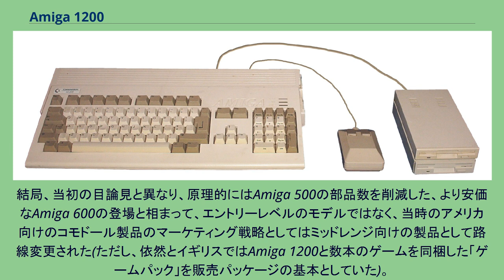Amiga 1200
パーソナルコンピュータ_(製品)
マウス・フロッピーディスクドライブ付きAmiga 1200 Amiga 1200（アミーガセンニヒャク）は1992年にコモドールから発売されたパーソナルコンピュータである。
AmigaDOS3.0と呼ばれるOSを採用している。
また、デスクトップ環境はWorkbench3.0と呼ばれるものである。
CPUにモトローラ60EC020を採用した32ビットマシンである。
Amiga 1200にはAmiga 4000と全く同じカスタムチップセットであるAGA(Advanced Graphic Architecture)が搭載されている。
これが当時既に時代遅れの感があるモトローラ68EC020を補助し、040搭載のMacintoshとほぼ遜色のない操作感を与えている。
なお、AGAの3つのカスタムチップ(Alice、Lisa、Paula)の中で音声関係を司るPaulaだけは古来からのOCS、ECS搭載のPaulaと全く同じ物である。
コモドール社はCD-ROM事業展開を計画していて、半導体で音を操る事に限界を感じていた事と、もう一つはDSPが隆盛になると予測していたようで、デフォルトでの音声関係のアップグレードは敢えてしなかった。
ただし、Amiga 1200専用のCD-ROM、CD1200はコモドールの倒産により結局日の目を見ることは無かった。
本体はAmiga 500譲りのオールインワンタイプで、Amiga 500よりさらにスリム化されている。
拡張用スロットは本体下部にあり、また、本体左側にJEIDA4.1 / PCMCIA2.0スロットも用意された。
また、Amiga 500と違い、本体内にハードディスクを搭載可能で、当時としては若干割高な2.5inchIDEドライヴを載せる事が出来る。
この辺は当時出荷されだしたラップトップ型のパソコン用パーツの流用で、これにより本体デザインのスリム化を図っている。
本体右側にある3.5インチ型フロッピードライヴはAMIGA 1000以来のISO規格の2DDを独自に拡張した800KBフォーマットであり、IBMスタイルの720KBフォーマットを読み書きする互換性はAMIGA側だけで確保された。
当時既にデファクトスタンダードであった2HDフロッピーもその後（またAMIGA独自規格に拡張された上で）採用されたがデフォルトでは搭載されていない。
デフォルトの搭載RAMは2Mbである。
これはChip RAMと呼ばれており、当時のパソコンのRAMの標準搭載量としても決して多いものではない。
なお、デフォルトではFast RAMと呼ばれるRAMを8Mbまで追加することが可能であった。
この場合、本体搭載のChip RAMはAGA専用となり、CPUは追加されたFast RAMにアクセスし、使用メモリ領域がかち合わないような設計が成されている。
当時のほとんどのパーソナルコンピューターと同じくシリアルポート、パラレルポート、ジョイスティックポート、外部フロッピードライヴポートなどを備えていた。
たとえばシリアルポートは汎用のPC用モデムをつなぐことができ、パラレルポートにはドライバの用意されたいくつかの汎用プリンターを接続でき、ジョイスティックポートには純正以外にSEGAメガドライブのパッドが転用が可能で、外部フロッピーにはIBM-PCとの互換性のある5インチドライブさえ用意されていたが、ANSIやISOなどの標準化団体の制定する互換性は厳密に適用されていたとは言えない。
なお、故障率はAmiga 4000より低い優秀なハードウェア、との評もある。
Amiga 1200はコモドール社のヒット商品、Amiga 500を置き換える商品、として発売された。
1987年発表のAmiga 500はその機能と価格でホビイストやパソコン初心者に絶大な支持を受けたが、発表から3年程経った頃にはWindows機やMacintoshの画像処理能力が飛躍的に上昇し、もはやアドバンテージを保てる程とは行かなくなった。
事実、エントリーレベルのモデルとして1990年くらいまではAmiga 500は知名度が高かったが、1990年を境としてアメリカではその名を聞くことが殆ど無くなってしまう。
結果として、当時有名であったワープロソフトWordPerfect等も結局Amiga市場から撤退してしまう。
そこで、コモドール社はAmiga 1200をAmiga 500のようなホビイスト向けのゲーム用途の製品として企...